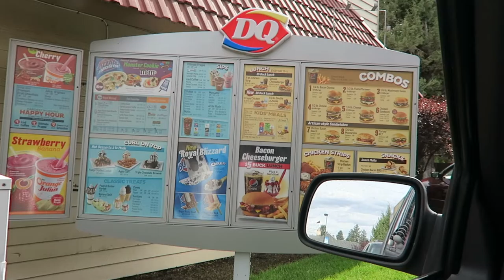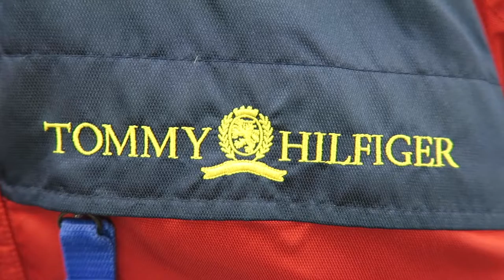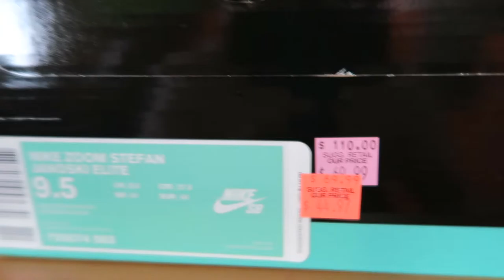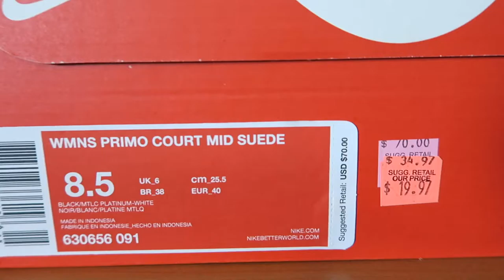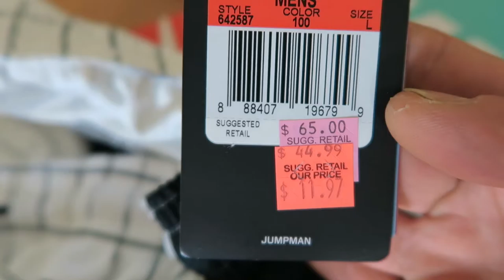Bad Day At Nike Turns Into A Nice Haul!! The Life Of A Reseller Vlog #3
Any input is good input so love or hate, whatever you wish!!